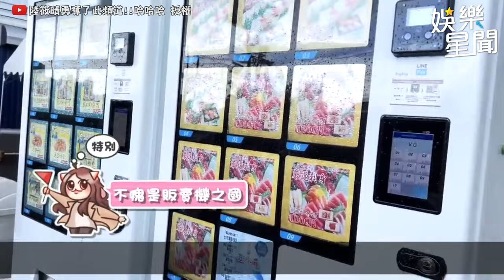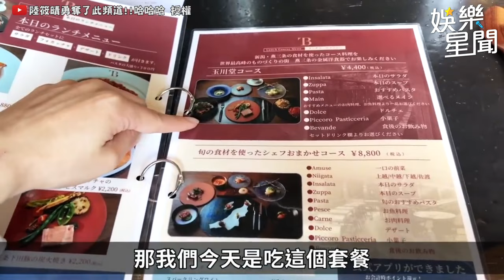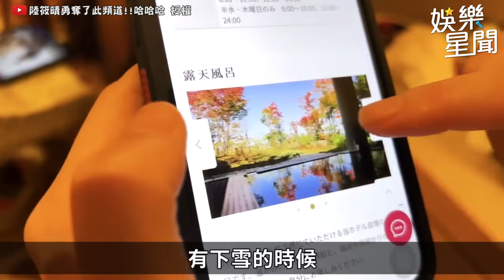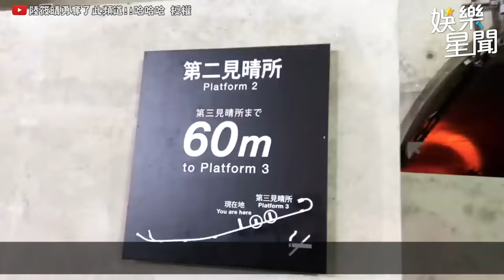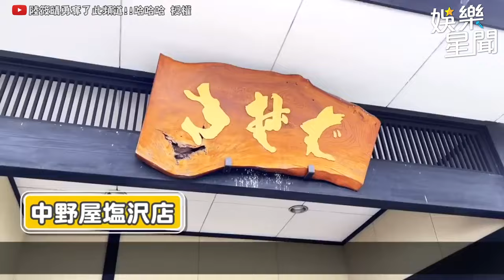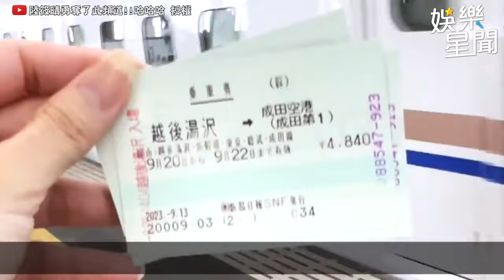樂天女孩日本行 若潼手殘出包讓現場一片失控！驚見超特殊空間竟是廁所？！｜三立娛樂星聞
@sunnie0111 授權